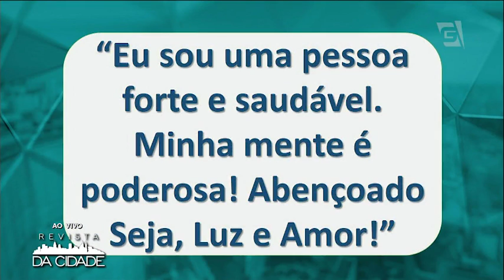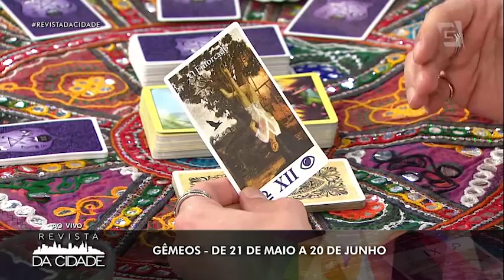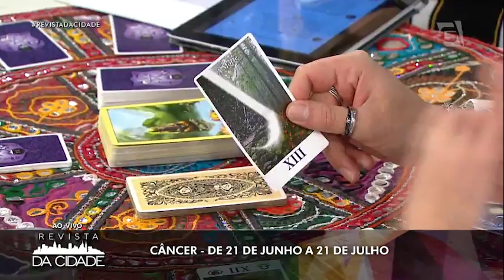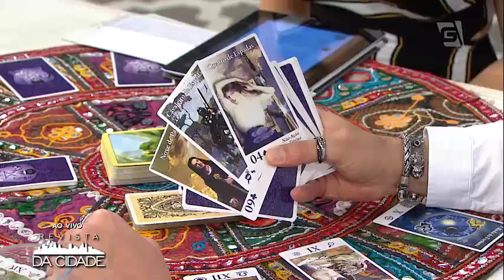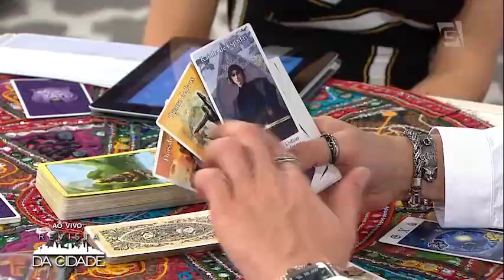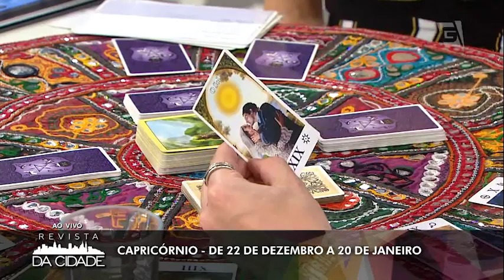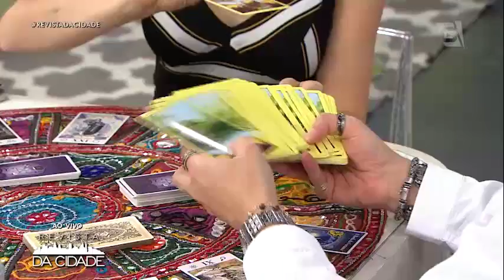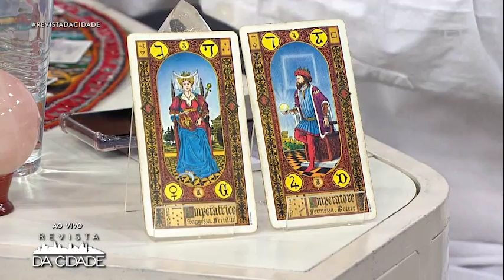Previsão dos Signos, Tarot e Energia da Semana - Revista da Cidade (10/12/18)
Daniel Atalla traz mensagem, carta e números da semana, além de trazer as previsões dos signos e a carta dos aniversariantes da semana 10/12 a 16/12.